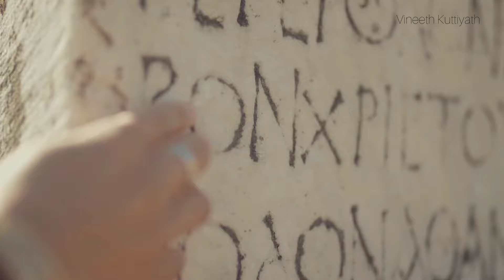Laila Majnu Love story in Malayalam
Layla & Majnun is an old story of Arabic origin, about the 7th-century Najdi Bedouin poet Qays ibn al-Mulawwah and his ladylove Layla bint ...

The Layla-Majnun theme passed from Arabic to Persian, Turkish, and Indian languagesmost famously through the narrative poem composed in 584/1188 by the Persian poet Nizami Ganjavi, as the third part of his Khamsa

👉 I already posted Romeo and Juliet love story. Please watch. 💖

👉The tragic love story of Anarkali 💖

 👉Note: Some images, musics, vedios and graphics are shown this vedio maybe copyrighted to respected owners, not mine.

 photos Designed by Freepik.

Images and vedios courtesy Pixabay, Pexels,Unsplash and Videvo

music courtesy ben sound and YouTube Library.
graphics are shown this vedio maybe copyrighted to respected owners, not mine.